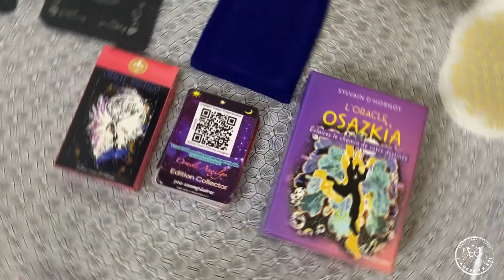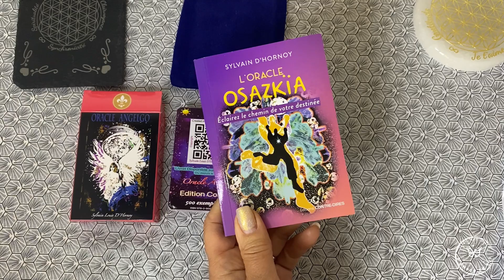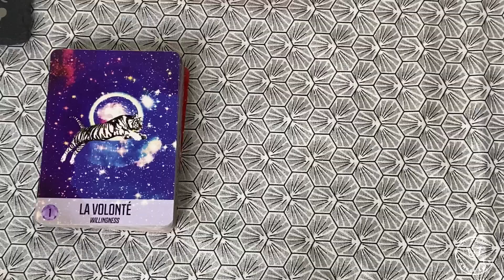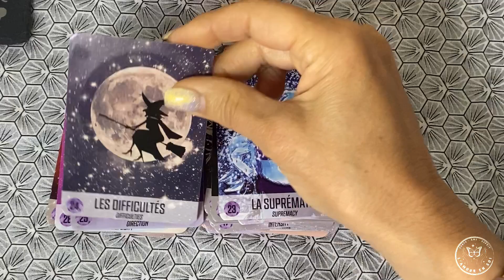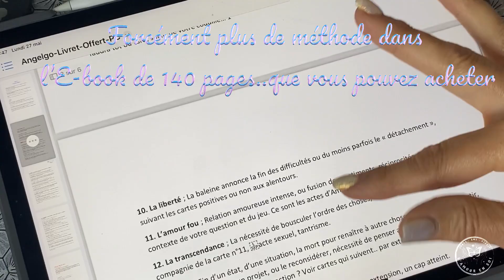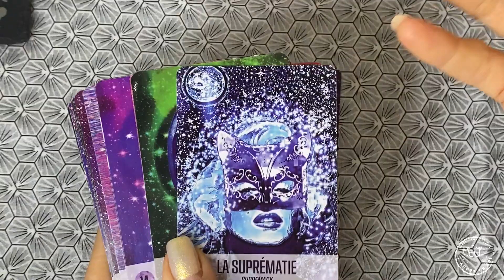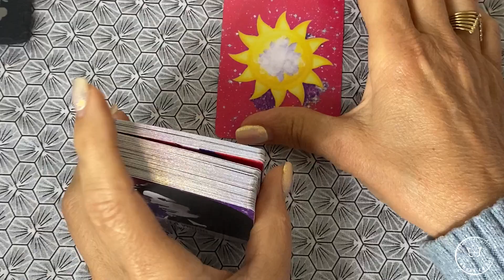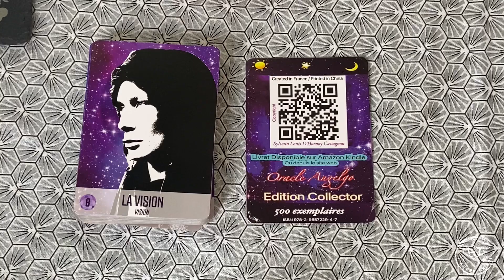L'Oracle Angelgo de Sylvain Louis d’Hornoy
Lien vers mon code : la boutique Esensmana  :
: code KRISTIN10 pour bénéficier d’une réduction sur tout leur site, cumulable avec les promos du sites

Reconnexion, corps, âme esprit, je vous accompagne dans un processus de changement, pour que tu puisses te sentir plus aligné et épanoui dans ta vie
Voici mes différentes prestations :
Guidances, Numérologie, Soins énergétiques : Quantum Harmony
Bonne réservation !